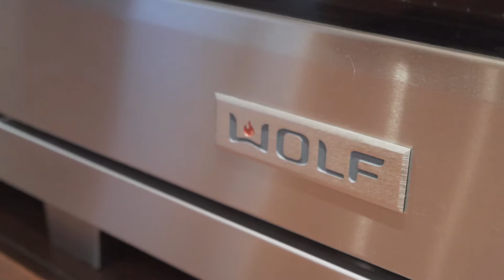1120 Holly Leaf Lane | Property Tour